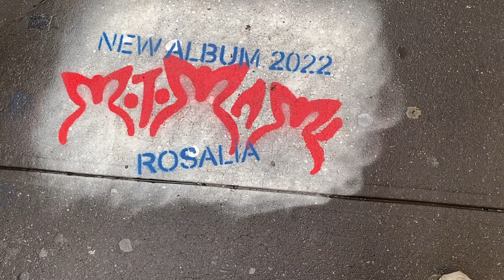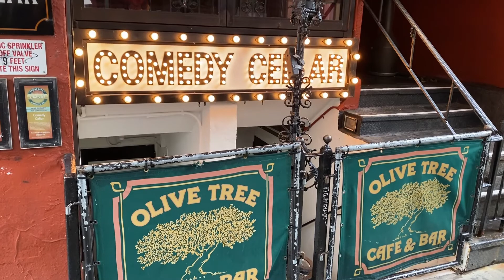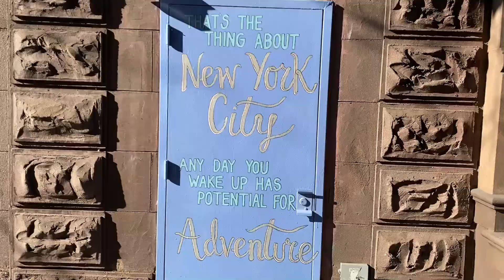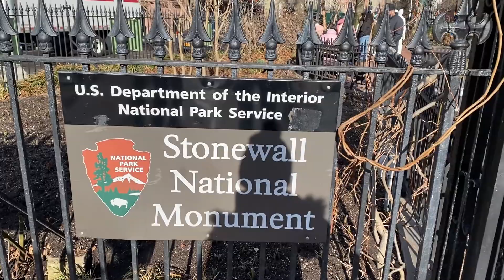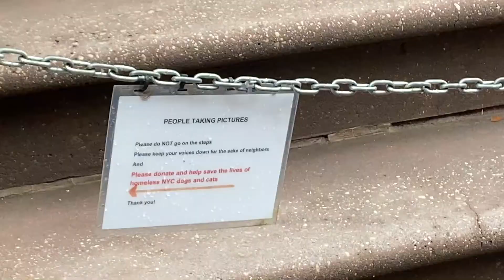Apartamento de FRIENDS y casa de CARRIE BRADSHAW 📽️- Viaje a NUEVA YORK 2022 - 🗽 #6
Segunda parte de nuestro tercer día en Nueva York. Paseamos por los siguientes lugares:

📍 SoHo: este pequeño paraíso de las compras y el arte del centro de la ciudad de Nueva York es sin lugar a dudas un barrio especialmente popular entre la clase alta y las celebrities de la ciudad. En sus calles se rodó la película de Ghost.

📍 Greenwich Village: el barrio es también cariñosamente conocido como «The Village». Es una zona íntima de ambiente muy europeo, con edificios relativamente bajos y perfecta para dar un paseo el domingo por la tarde. Hay muchas zonas verdes y al no haber edificios tan altos puedes disfrutar del sol más que en otras partes de Nueva York.

📍 Apartamentos de Friends: está situado en el barrio de Greenwich Village. Concretamente aquí era donde se supone que vivían Monica y Rachel en un apartamento y Chandler y Joey en la puerta de en frente.

📍 Casa de Carrie Bradshaw: se encuentra en el número 66 de Perry St, entre Bleecker St y West 4th St, en el Greenwich Village.